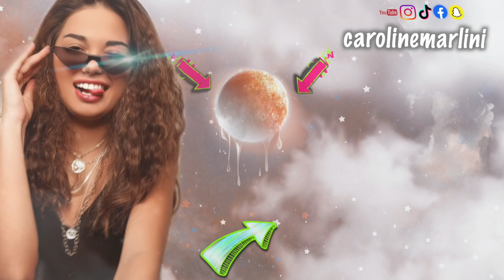اقوى يدين بالعالم 💪🏼 2500 تمرين ضغط في الساعة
CarolineTeam  🧨 كارولين تييم  🧨  هو الاساس

📱 Musically || TikTok  ➡︎  CarolineMarlini

{ Caroline Marlini ⚠️  كارولين مارليني  ⚠️  هي الاساس  }
: توضيح للفيديو
 (اكثر شخص يسوي تمرين ضغط في العالم 😱 الشاب العراقي الكوردي